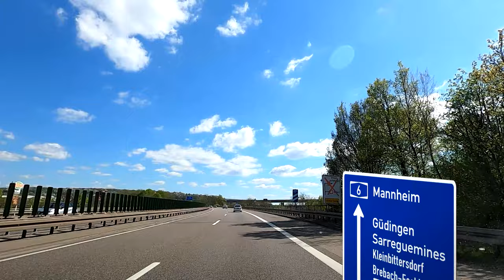Germany: A620 Saarbrücken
Stadtautobahn A620 in Saarbrücken, Germany